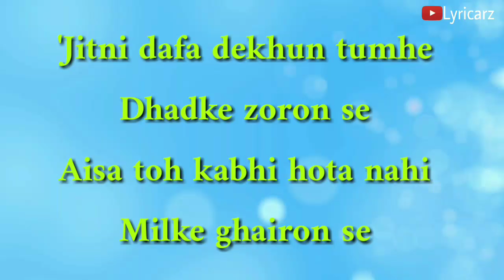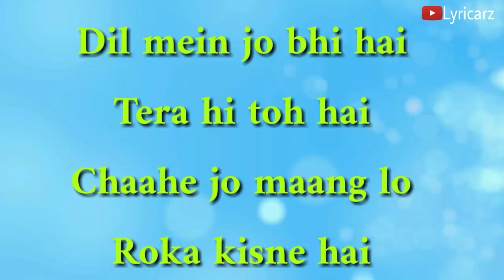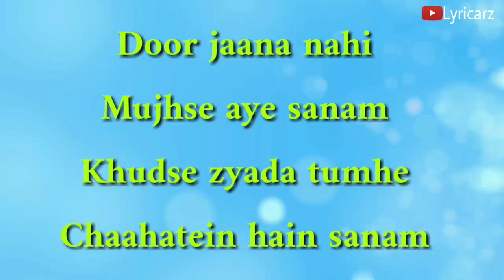Jitni Dafa - Lyrical _ PARMANU _ John Abraham , Diana _ Yasser Desai & Jeet Gannguli _ RashmiVirag